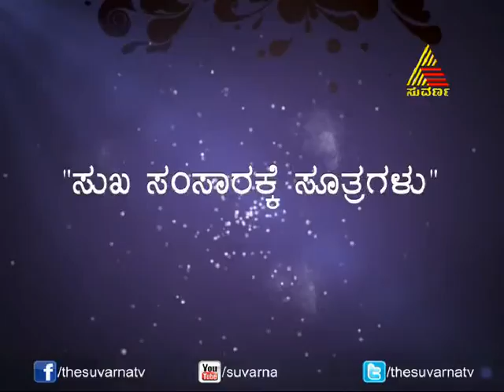Pancharangi Pom Pom - Episode - 486 - 18.1.14